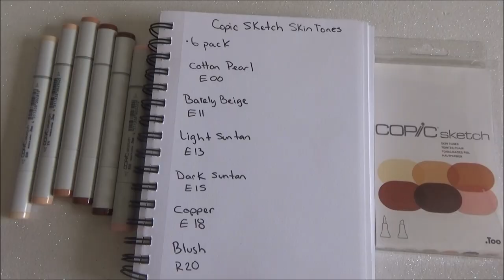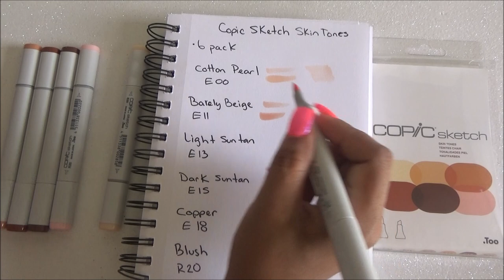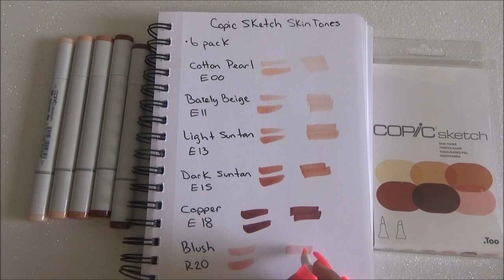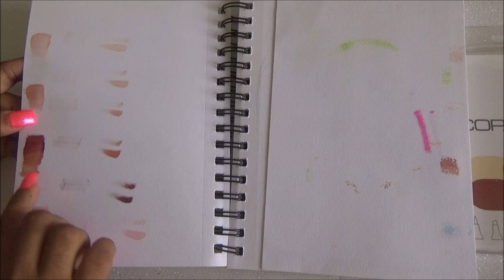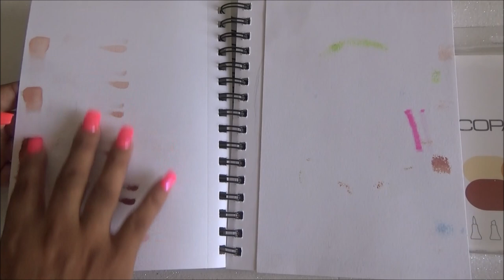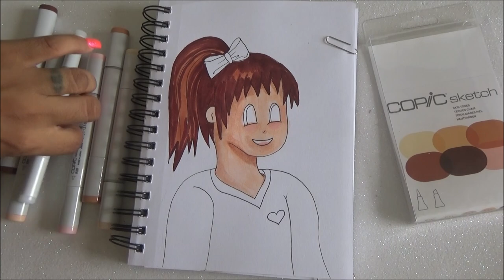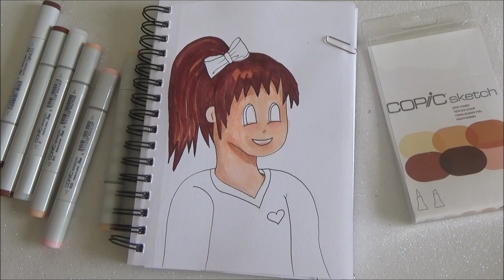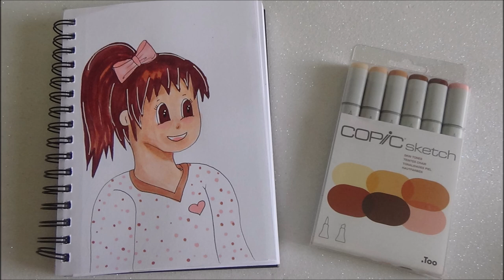Copic Sketch Tonalidades Piel -Copic Sketch Skin Tones